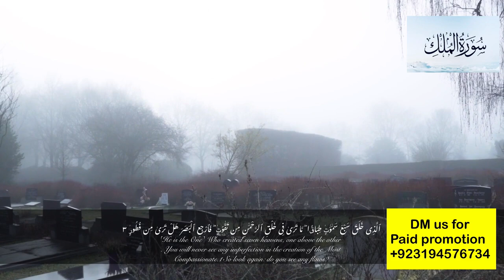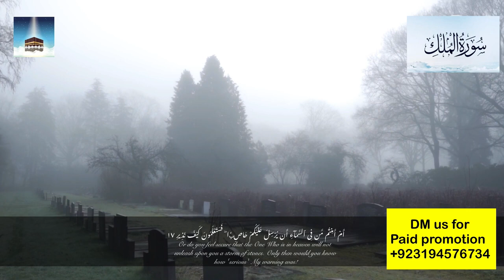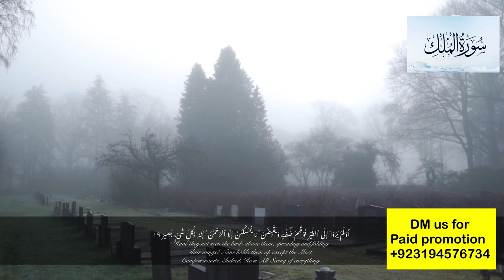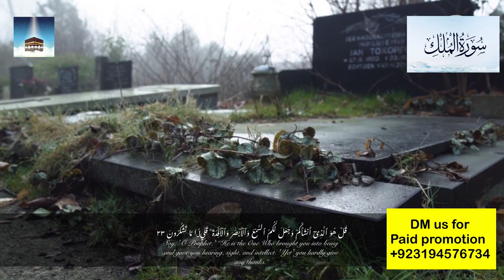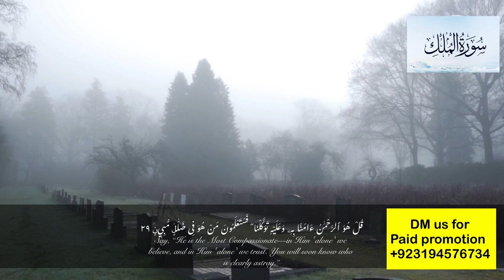Surah Al Mulk سورۃالمُلک urdu translation only | Surah Al Mulk urdu Tarjuma | urdu quran translation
Surah Al Mulk سورۃالمُلک urdu translation only | Surah Al Mulk urdu Tarjuma  urdu quran translationSurah Al Mulk urdu translation only | Surah Al Mulk urdu Tarjuma | Surah 67 quran translation

surah al mulk sheikh mishary
surah al mulk tarjuma ke sath
surah al mulk abdul rehman mossad
surah al mulk with urdu translation full
surah al mulk ki tilawat
surah al mulk with urdu tarjuma ke sath
surah al-mulk with urdu translation qari mishary alafasy ummati
surah al mulk with urdu translation only
surah al mulk with urdu translation qari obaid ur rehman
surah al mulk urdu tarjuma ke sath
surah e mulk with urdu translation qari abdul basit
surah e mulk with urdu translation kanzul-iman
surah e mulk with urdu translation muhammad fateh
surah mulk for sleep
surah mulk

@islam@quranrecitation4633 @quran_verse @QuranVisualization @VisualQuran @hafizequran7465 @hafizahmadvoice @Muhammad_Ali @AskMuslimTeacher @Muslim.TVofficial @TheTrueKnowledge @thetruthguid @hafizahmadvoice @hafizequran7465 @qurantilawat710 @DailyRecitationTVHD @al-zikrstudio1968